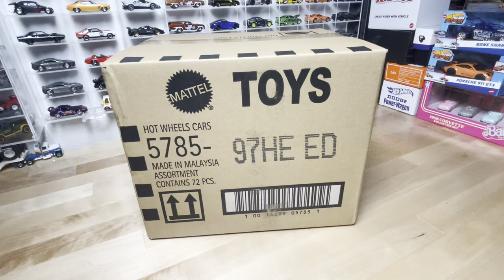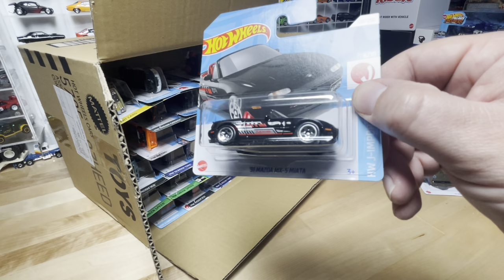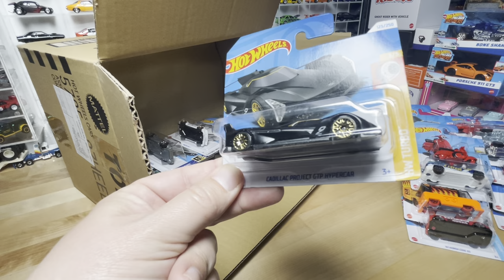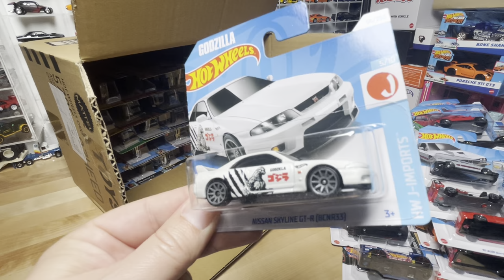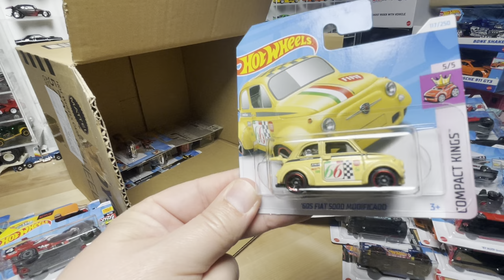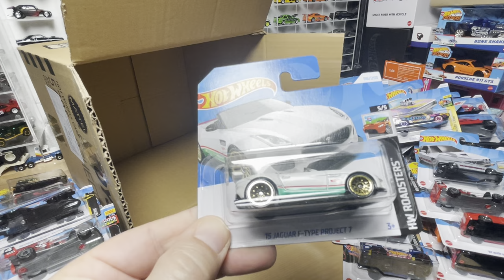Hot Wheels 2024 E case (short card) unboxing presented by Jcar Diecast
In this video, Brad unboxes the 2024 Hot Wheels basics / mainline E case (short cards) from Jcar Diecast. For the full Case Report, head to the web